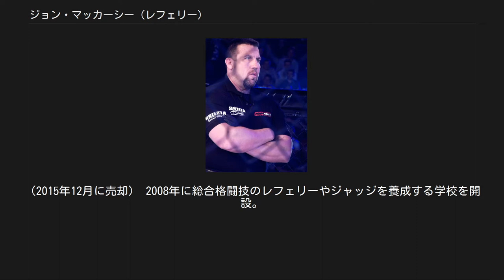ジョン・マッカーシー (レフェリー)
ジョン・マッカーシー "ビッグ"・ジョン・マッカーシー（"Big" John McCarthy、1962年10月12日 - ）は、アメリカ合衆国の総合格闘技レフェリー。
主にUFCやBellator MMAなどの総合格闘技でレフェリーを務めているが、ボクシングでもレフェリーを務めている。
また、現代総合格闘技の根幹となっているルールである「統一ルール」（通称"ユニファイドルール"）の制定に尽力し功績を残した人物でもある。
総合格闘技のレフェリーやジャッジを養成する学校も開設している。
 試合開始時のレフェリングにおいて定番のスタイルを持ち、選手双方に「Are you ready?」と確認した後、手を叩き合わせて「Let's get it on!」と叫ぶのが通例となっている。
 1985年、ロサンゼルス市警察で警察官になり、1993年8月から2007年までロサンゼルス警察学校で護身術を指導する教官を務めた。
 1990年頃からカリフォルニア州トーランスのグレイシー・アカデミーにてホリオン・グレイシーの下で柔術を学び、1993年12月にグレイシー・アカデミー公認インストラクターの認定を受ける。
 この関係からUFCに携わるようになり、UFCには当初は選手としての出場を希望していたが、ホリオンにレフェリーになることを勧められ、レフェリーとして1994年にUFC 2で試合を裁き、その後UFC 77までトップレフェリーとして重要な試合のほとんどを裁いた。
 また、レフェリーとしての活動だけでなく、暴力的であるという批判やバッシングキャンペーンからUFCが存続の危機に瀕した際に、UFCコミッショナーのジェフ・ブラトニックと共にアメリカ各地のアスレチックコミッションを回って、総合格闘技の啓蒙をしつつ協調を図り、ルールの整備と総合格闘技の認可に尽力した。
 2004年12月31日、K-1 PREMIUM 2004 Dynamite!!で、メインイベントであるホイス・グレイシー vs. 曙のレフェリーとして来日した。
 身長6フィート4インチ（約193cm）、体重260ポンド（約118kg）の体格を誇り、ここから"ビッグ・ジョン"というニックネームをUFCの創立者アート・デイビーによってつけられた。
 2007年1月に柔術で黒帯を取得している。
 2006年9月にカリフォルニア州ヴァレンシアで総合格闘技のジムを開設。
（2015年12月に売却） 2008年に総合格闘技のレフェリーやジャッジを養成する学校を開設。
 2011年9月1日に著書「Let's Get It On - The Making of MMA and its Ultimate Referee」を出版。